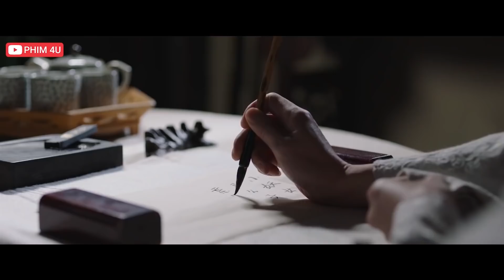SÁT THỦ CÔ ĐỘC | Phim Kiếm Hiệp Hay Nhất Mọi Thời Đại | Mọt Phim Hay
❖ Mọt Phim Hay giới thiệu bộ phim kiếm hiệp 2021: Hiệp Thám Giản Bất Tri
❖ Thể Loại: Hành động, võ thuật, kinh dị, phá án..
❖ Nội dung phim:
Thần Cơ Cốc là một tổ chức chuyên phụ trách phá án trong giang hồ. Trong một trận huyết chiến, cốc chủ Thần Cơ Cốc là Giản Tận Hoan tử trận, nhi tử duy nhất là Giản Bất Tri cũng bị trọng thương mà mất hết ký ức. Sau đó, Giản Bất Tri lưu lạc hàng tẩu giang hồ rồi bắt đầu điều tra chân tướng về Thần Cơ cốc để truy tìm ra hung thủ sát hại phụ thân của mình...